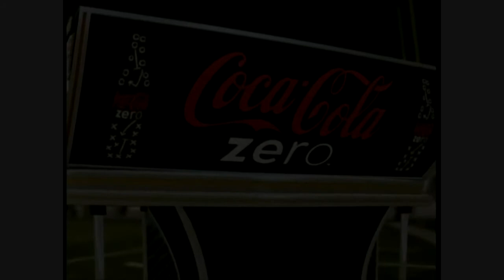NCAA 11 Football Boise St. @ Notre Dame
Head 2 Head matchup:

Special teams started it off & my Irish did the rest.